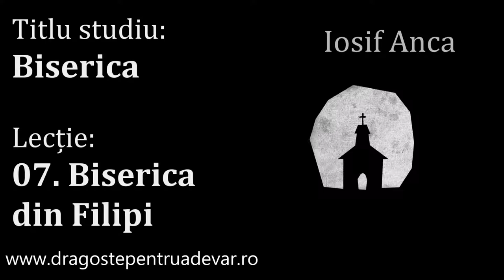Iosif Anca - Biserica din Filipi (Biserica 7/15)